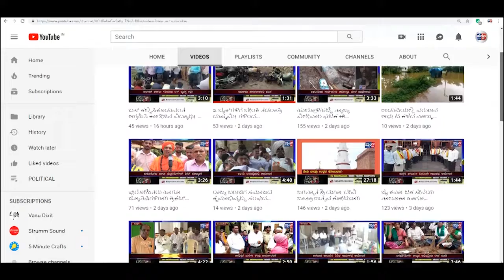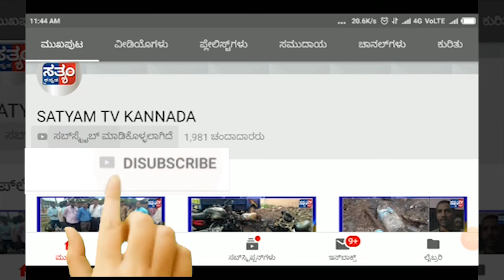MUNDARAGI-ರಸ್ತೆ ಕಾಮಗಾರಿಗೆ ಭೂಮಿ ಪೂಜೆ - ಶಾಸಕ ರಾಮಣ್ಣಲಮಾಣಿ||SATYAM TV KANNADA